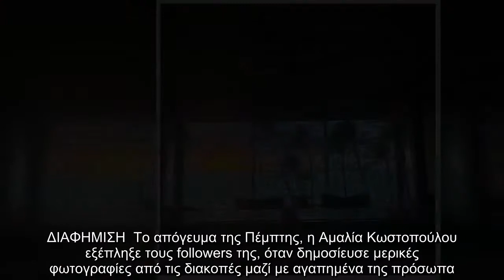Αμαλία Κωστοπούλου: Ποζάρει με το μαγιό της και εντυπωσιάζει με την καλλίγραμμη σιλουέτα της